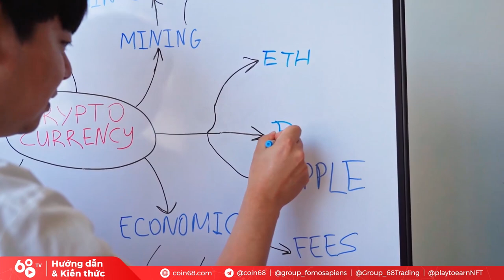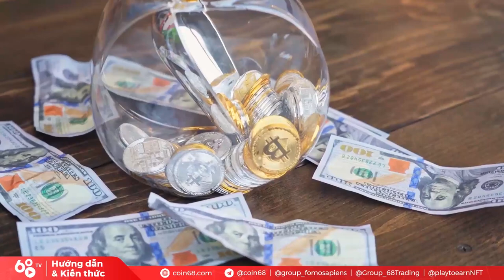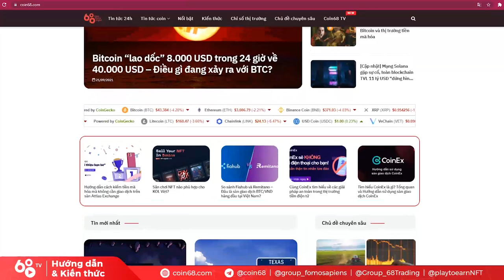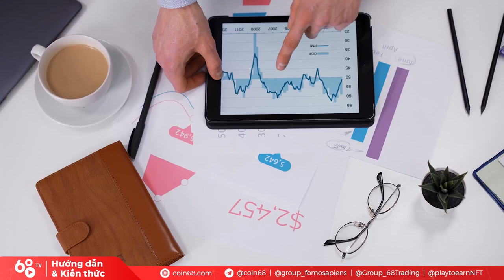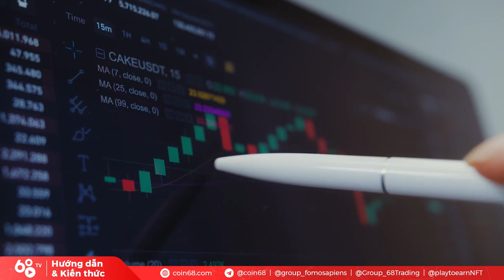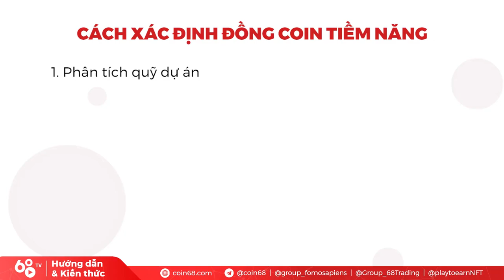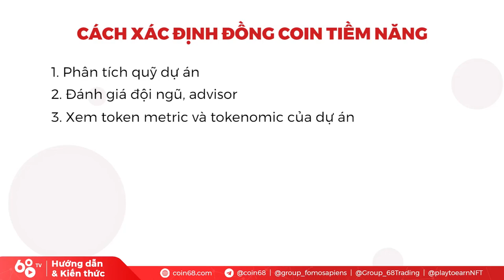Kỹ năng quản lý vốn là gì? Chia sẻ cách quản lý vốn và tối ưu hóa lợi nhuận trong thị trường Crypto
Quản lý vốn là kỹ năng không bao giờ lỗi thời trong thị trường tài chính, đặc biệt là thị trường biến động mạnh như crypto. Quản lý vốn có nghĩa là các bạn phải kiểm soát được số tiền có trong tài khoản của mình, không để bị thiệt hại quá nhiều, đồng thời các bạn cũng cần phải giữ được mức lợi nhuận khi giao dịch.

Người thất bại thường thì đặt toàn bộ vốn vào một hoặc vài giao dịch. Họ sẽ tiếp tục giao dịch vẫn cùng khối lượng hoặc hơn mức đó, và kết cục là họ phải dành phần lớn thời gian cố gắng thoát khỏi cái hố sâu mà họ đã đào.

Quản lý tài chính tốt sẽ giúp bạn tránh khỏi cái hố đó ngay từ lúc ban đầu.

Nếu bạn vẫn còn hoang mang về cách "chơi" trong thị trường tiền mã hóa, đây là video dành cho bạn!

0:00 Quản lý vốn là gì?
3:36 VÌ sao cần quản lý vốn?
5:05 Tại sao bạn vẫn chưa quản lý vốn tốt?
6:40 Những nguyên tác bạn phải nắm được khi trade coin
8:25 Cách tối ưu lợi nhuận trong thị trường Crypto
10:04 Cách phân bổ danh mục đầu tư
12:00 Những điều cần lưu ý với người mới
13:20 Phải luôn cập nhật kiến thức
14:15 Cách xác định một đồng coin tốt